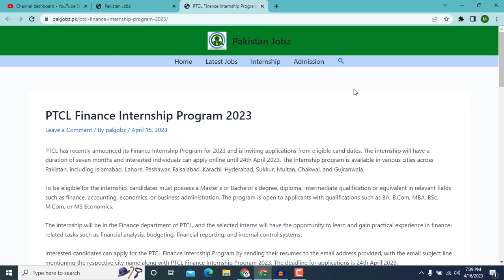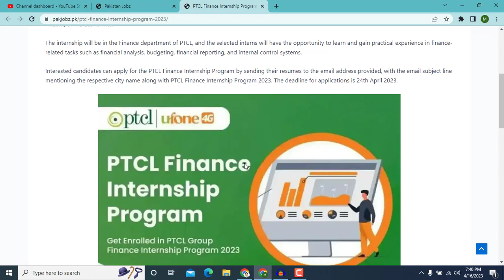PTCL Finance Internship Program 2023 || PTCL internship 2023 registration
how to apply PTCL Finance Internship program 2023 | PTCL internship 2023 registration

Pakistan Jobs YouTube Channel provides you to find the best jobs and also Pakistan Jobs YouTube Channel easy methods to apply for jobs in detail. Pakistan Jobs YouTube Channel is Pakistan's #1 Employment Channel. Pakistan Jobs YouTube Channel helps you to find the best jobs for you.